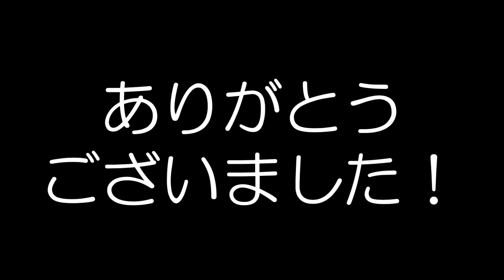あのドライバーで吹っ飛ばす！！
メインでは
ドライバー　taylormade Mグローレ　9.5°
アイアン　COBRA F7 ONE LENGTH
ウェッジ　callaway X FORGED56°　60°

を使用してます。

【M6偽物】騙されて偽物アイアンを手に入れたので本物と打ち比べしてみた

【美人ゴルフ女子特集Vol.1】テレビやラジオで活躍中！四元江里香さんの練習について行ってみた

【スライスが治る！】万年スライサーが簡単にスライスを直した方法【ヘッド篇】